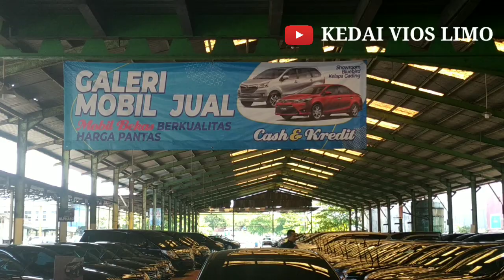Pesanan Online #3 Bengkulu Dan Makassar | Toyota All New Vios Limo Gen 3 2013 | Kedai Vios Limo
Review update stock dan pesanan unit Toyota All New Vios Limo Gen 3 2013 untuk konsumen dari Bengkulu dan Makasar.

Untuk info order, nomer HP ada di bawah ini

√ JAMINAN BUKAN BEKAS BANJIR
√ JAMINAN BUKAN BEKAS LAKA

INFO ORDER
* Siap kirim ke daerah pembeli
* Ongkos kirim sesuai jarak

ALAMAT: Pool Blue Bird Kelapa Gading
Jalan Pegangsaan Dua KM.4,4 No.234, RT.4/RW.3, Pegangsaan Dua, Kec. Klp. Gading, Kota Jkt Utara, Daerah Khusus Ibukota Jakarta 14250

ALL UNIT INCLUDES:
- Plat Hitam
- Pajak Panjang
- Bahan Cat dan Pernis SIKKENS Oven
- STNK, BPKB, FAKTUR, Surat Pelepasan Hak
- Freon Penuh AC Dingin Menggigil
- Pengecekan Engine
- Pengecekan Kaki Kaki
- Tune Up
- Oli Dan Filter Oli Baru
- Salon Interior Exterior
- Ban Serep
- Kunci Roda
- Dongkrak
- Karpet Karet

💵 Cash Only Tidak Melayani Kredit

👮Pembayaran unit aman ke rekening BCA BLUE BIRD TAXI, PT 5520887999

👨‍🔧Biaya upgrade, ongkos kirim, dll ke rekening BCA owner SENA WASESA KAMANDARU 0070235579

*Semua paket di luar biaya cabut berkas 2,5 jt